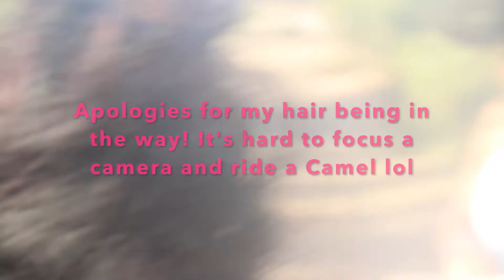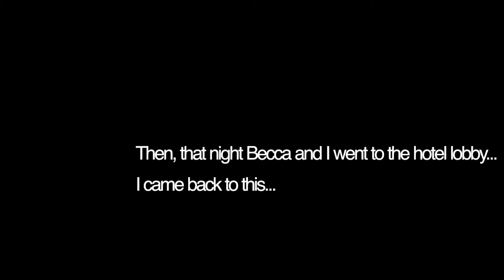BIRTHDAY VLOG: Trip to Agadir, Morocco!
I decided to upload this video fist because it's actually the first video I ever filmed! It was fun to film, hilarious to edit, and emotional to watch! I hope you guys enjoy it as much as I do!

For my birthday I decided I wanted to take a trip. After so much back and forth with my girls, trying to decide where to go, we finally chose, MOROCCO!

Two days before I was scheduled to fly out, I ended up getting booked for a campaign the day I was meant to fly. Being the workaholic I am, work came first, and I sacrificed a day of my holiday and flew out the next day instead.

Once I finally arrived my holiday was well worth it. For the week we were there we laughed, cried, argued and made memories to last a lifetime!

I've managed to round over a hundred videos into this vlog! I hope you guys enjoy!

Follow me (instagram & snapchat): @suelentenn

Credits

12:25 - 12:56: 50 Cent - In Da Club (Woody's Produce Remix)

21:50 - 22:30 Brown Skin - Richie Spice